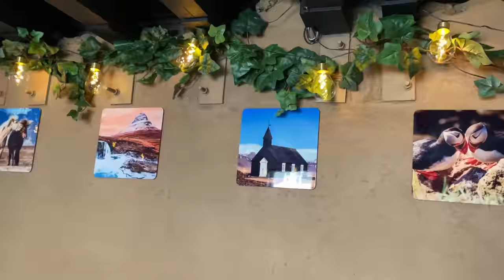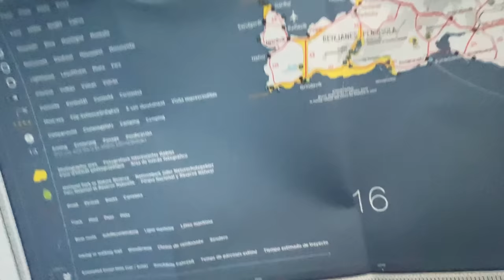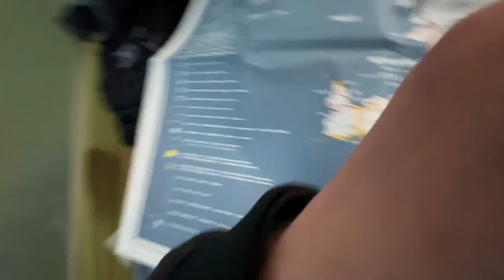Day 9 of my motorcycle camping trip on Iceland [S4-E9]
September 7th, 2022: It's a cold and foggy morning on my 9th day of this adventure as I make my way out towards Snæfellsnes just south of the Westfjords. Luckily, turned out the sun was never far away.

Route description:
I started my day at Laugar Camping and headed straight onto road 54, which I followed around Snæfellsnes Peninsula. I made a stop at the lovely Valeria Kaffi Cafè, which turns out is run by a fellow biker!  I eventually make it south to Borgarnes where I get back on the Ring Road for a while, before taking a detour on road 47 around Hvalfjörður. I end the day at Hjalli Kjós camping.

// Would you like to support me? Buy me a liter of fuel for my next adventure:

// Riding gear, camping equipment, camera equipment, and details about my motorcycle

- KLIM
- Giant Loop Moto
- Back Country MC
- Venture Heat
- Speed Motor Center